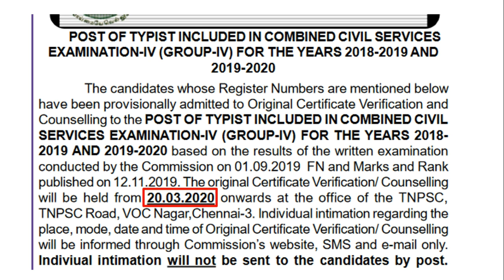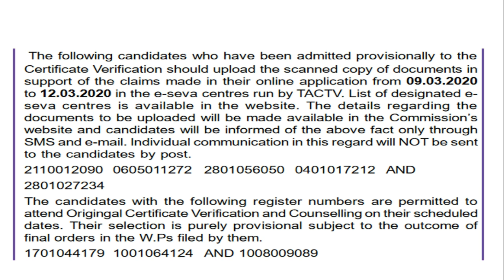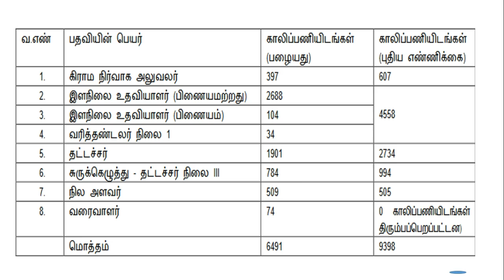TNPSC GROUP 4 2019 TYPIST STENO TYPIST COUNSELLING LIST